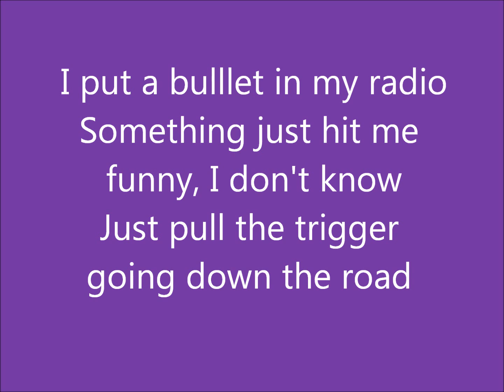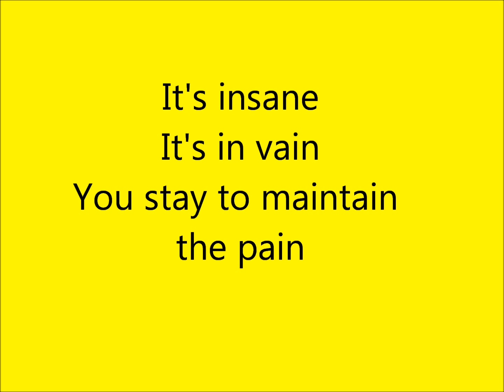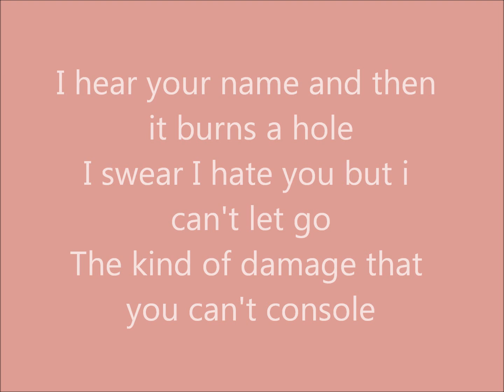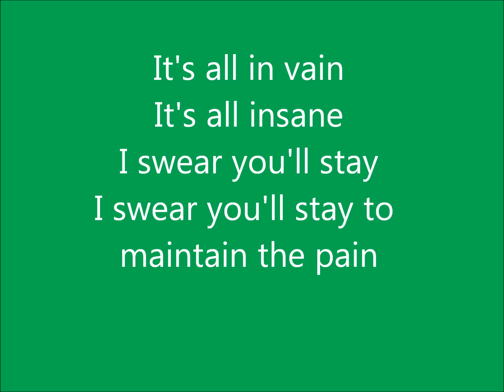Maintain the Pain by Miranda Lambert-Lyrics Video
This is a lyrics video for Maintain The Pain by Miranda Lambert! Enjoy!